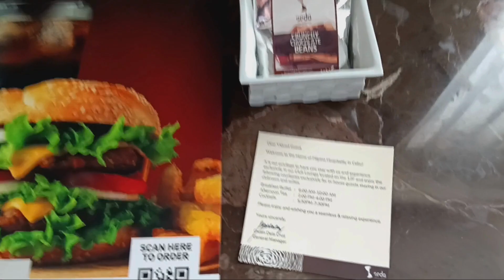Seda Ayala Center Cebu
Tour of the Lobby, Misto, Club Room, Club Lounge, and Swimming Pool Area.